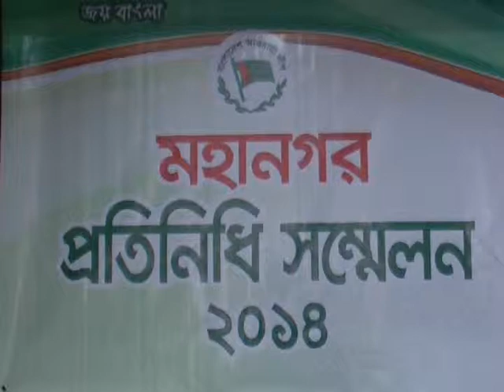Rajshahi mohanogor Awamelage 13 april 14 1